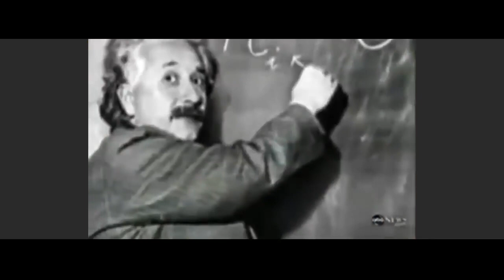বিশ্বের সবচেয়ে অলৌকিক আর অসাধারন ক্ষমতাসম্পন্ন ৫টি শিশু Part 1 superpowers superhero 720p